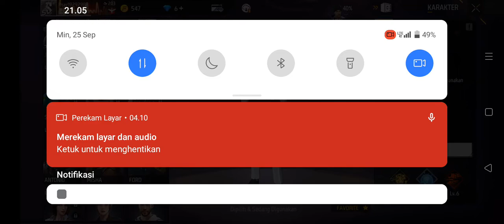ALASAN GW PENSI??